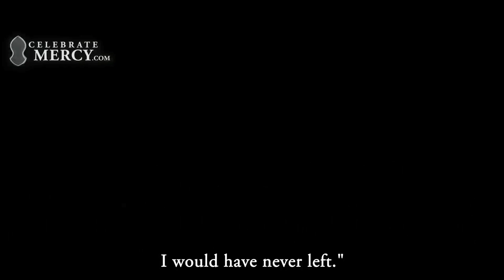Muhammad's Migration - Hope after Hardship [Part 3 of 3]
'HOPE after HARDSHIP' Global Online Webcast
25 Speakers | 30 Shows | 10,000 Viewers | 90 Countries

All casted footage in this trailer is original, copyrighted, and filmed by CelebrateMercy through your generous donations.

ABOUT CELEBRATEMERCY & 'HOPE after HARDSHIP'

CelebrateMercy is a non-profit organization that teaches about the Prophet Muhammad's life and character through webcasts, classes, and social media. We have 2,000+ registered volunteers worldwide as well as 1 million followers and video views on Facebook, Twitter, and YouTube. Our interactive webcasts reach 10,000 viewers in 90 countries.

Learn more about CelebrateMercy, its webcasts, speakers, and 'HOPE After HARDSHIP' The online webcast will air 20 times from July to September. All you need is an internet connection to join. Register ASAP as an individual or group since online shows fill up very quickly

CELEBRATEMERCY LINKS

TRAILER ACKNOWLEDGEMENTS

Casted Scenes Filmed By:

Camera Assistants - Amine Kasmi, Abdellah Mezgar
Location Managers - Faissel Souhail, Mohamed El-Mfadal
Costume Designer - Bouazza Warradi

All casted footage in this trailer is original, copyrighted, and filmed by CelebrateMercy through your generous prayers and donations.

CelebrateMercy.com
Let's Make History by Telling His Story!